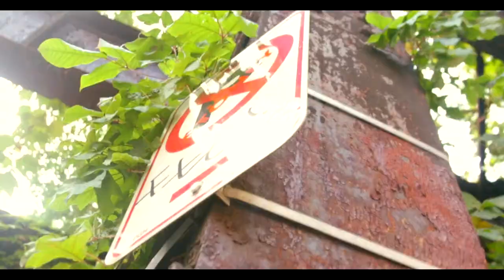Wondu"Juice Freestyle" (Shot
Follow DawonInHD Productions on Instagram and Twitter